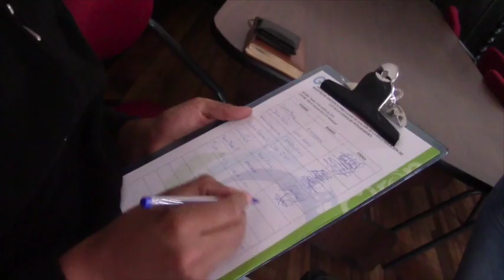No asistieron a socialización propietarios de la calle Leopoldo Peñaherrera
A la convocatoria del viernes para frentistas de la calle Leopoldo Peñaherrera entre vía Girón Pasaje y Bolívar, ninguno asistió, se esperó hasta la 17h30 y entonces se hizo un pronunciamiento ante el alcalde concejales y empleados del municipio.